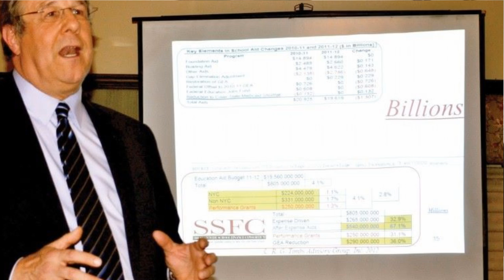Advocacy Forum Preview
North Colonie CSD Superintendent D. Joseph Corr talks about the January 31 Advocacy Forum at Columbia High School and what he expects to come from it.